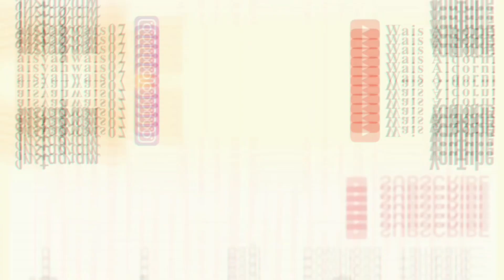BISNIS RAMADHAN YANG BANYAK DISERBU !! JUALAN INI LARIS SETIAP HARIII !! KUAH CREAMYNYA BIKIN CANDU